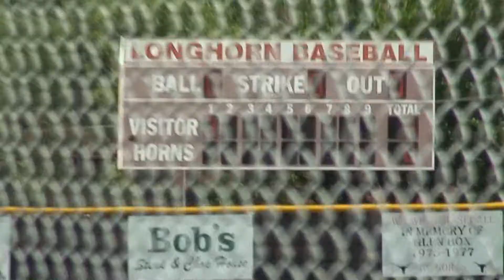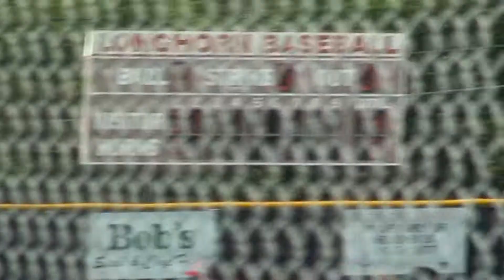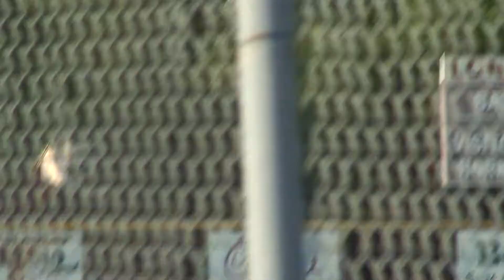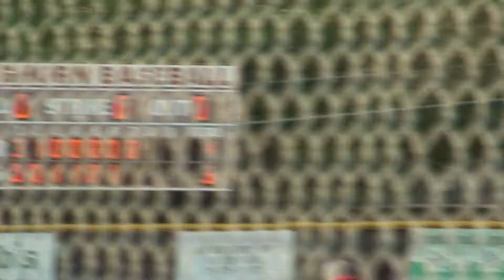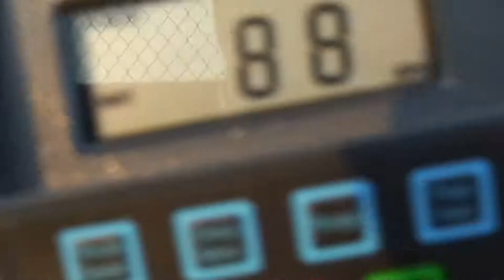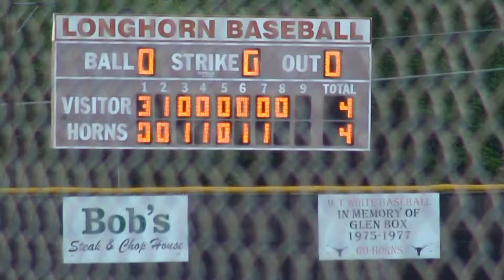2014 04 22 vs Skyline